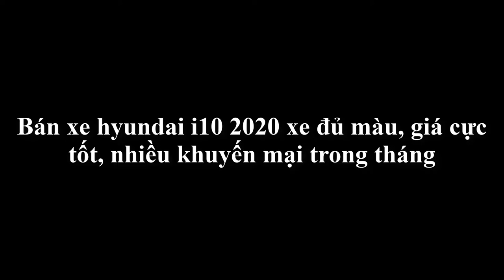Bán xe hyundai i10 2020 cực nhiều khuyến mại tháng 03/2020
Trân trọng!